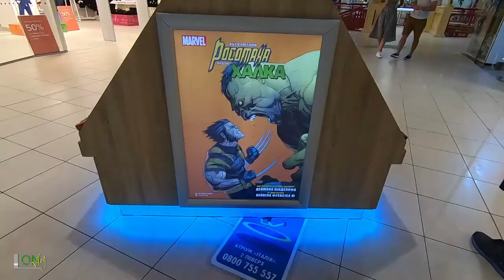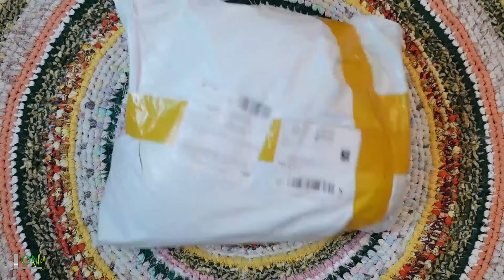Searching for ALPACA🦙 MOM BECAME ALPACA?!😱 | Alpacking Vlog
Thanks for your subscriptions, comments and likes! I really appreciate it👍